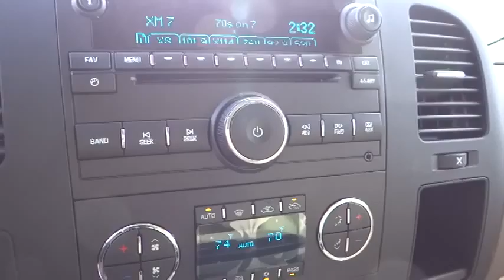2014 Chevrolet Silverado 2500HD Reno, Carson City, Northern Nevada, Elko, Fallon NT569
Nevada.
2014 Chevrolet Silverado 2500HD LT - Stock#: NT569 - VIN#: 1GC1KXCG9EF133893